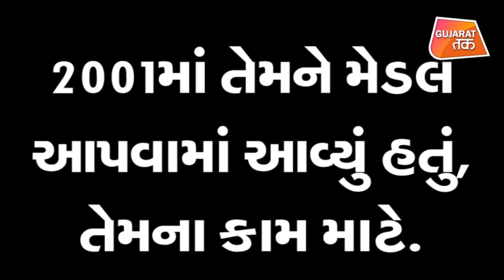AAP Arvind Kejriwal કેમ કરી રહી છે Rakesh Asthana નો વિરોધ ? Gujarat Tak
Delhi Assembly passes resolution against Rakesh Asthana’s appointment as police commissioner